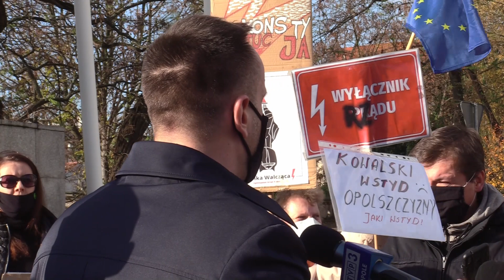Konferencja Janusza Kowalskiego- Opole 20.11.2020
Konferencja posła Janusza Kowalskiego zakłócona przez jego przeciwników. Podczas swojego wystąpienia przed Pomnikiem Bojownikom o Polskość Śląska Opolskiego działacz Solidarnej Polski wyraził poparcie dla rządu, który zgłosił weto w sprawie uzależnienia funduszy unijnych od przestrzegania praworządności. W tym czasie jego polityczny przeciwnik poseł Witold Zembaczyński, wiceszef Nowoczesnej przez megafon wołał, że to będzie kosztowało Polskę 102 mld złotych.